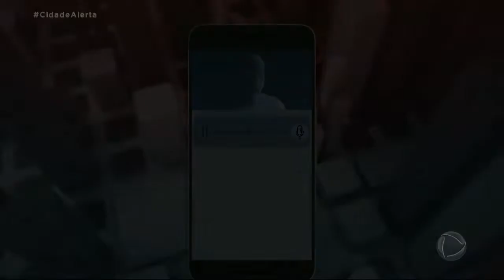Caso Victor: áudio aponta que Jean seria o mandante do crime